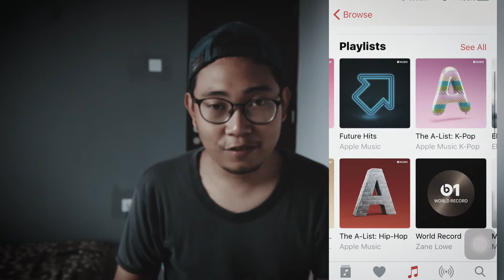TIPS MEMBUAT VIDEO PENDEK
What's up guys hari ini saya mau share tips membuat video pendek
dan mungkin tips kali ini bisa mempermudah dalam hal pembuatan video sehingga tidak bingung mau memulai darimana ok langsung saja ditonton ya sampai habis semoga hehe :)